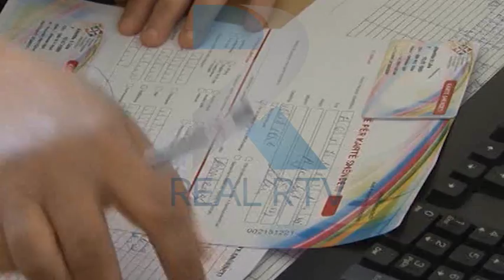DOKUMENTET E SHËNDETIT TASHMË ONLINE!